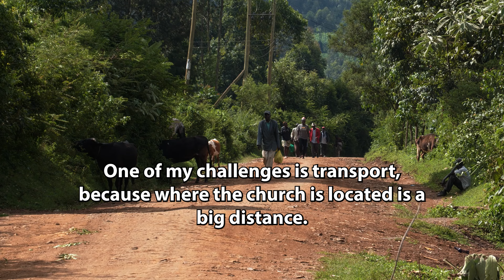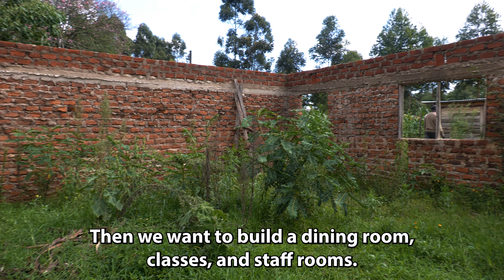The Preachers From Nandi County - Kenya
Meet the church planters of Nandi County in Western Kenya. More than 300 churches have been started since the first pioneering church (Kechire Bible Baptist) was planted in 1974. This video presents some of these dear preachers needs, as they continue planting the spiritual seed of the Gospel, and their ministries continue to grow. Some of their present needs include: finishing a church building, children's class rooms, and a local Bible College to house 75 students annually.

0:00 National Director Thumbi with Pastor Kiplagart
1:01 Kamobo Bible Baptist Church & School
2:32 Tragic relocation of a preacher
3:18 Amai Bible Baptist needs a roof
4:29 The oldest Church in Western Kenya
4:55 Saved in 1966
6:06 The Bible School
6:57 New property
7:34 Their needs
8:13 Tree planting
8:45 Contact info